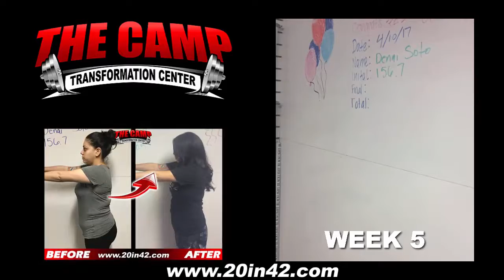Pico Rivera Weight Loss Fitness 5 Week Alumni Challenge Results - Denai Soto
We will now check the result of Wendy's 5 week alumni weight loss challenge!